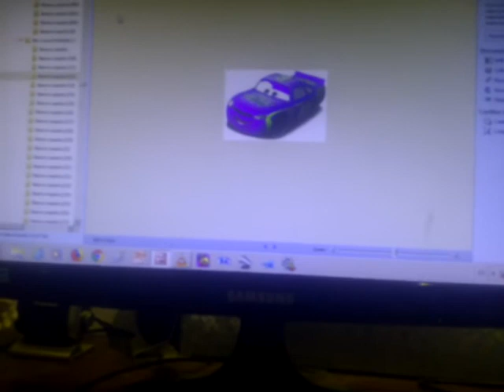En el Automóvil Mis cosas Preferidas